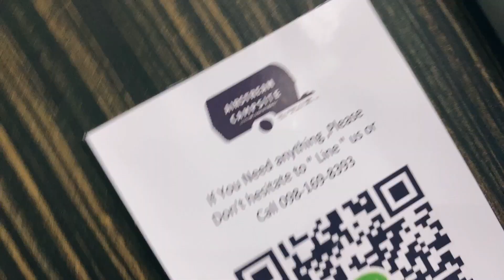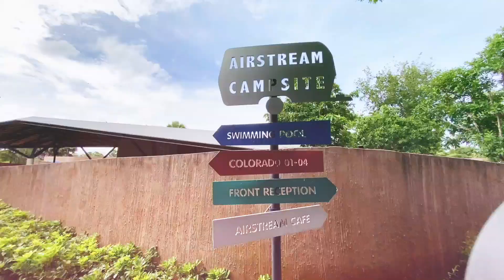Merjai.34 เปิดประสบการณ์นอนในรถบ้าน ครั้งแรก | Airstream Campsite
ดูวิดีโอนี้แล้ว ยังได้ลุ้นรางวัลอีกด้วยน้าาา ขอบอกๆ
วันนี้ Mer ขอนำเสนอ โรงแรมรถบ้าน สไตล์แคมป์ปิ้งๆค่ะ
เพื่อนๆท่านไหนที่อยากลองออกแคมป์แต่ไม่มั่นใจเพราะยังไม่เคยเลยสักครั้ง
แนะนำค่ะ มาพักที่นี่เลยค่ะ Airstream Campsite Pranburi อ.ปราณบุรี
พักผ่อนในรถบ้านสุดคูล แบรนด์ไฮเอนด์จาก American
เข้าถึงวิถีชีวิตสไตล์ "แคมป์ปิ้ง" อย่างเหนือระดับ
ล้อมวง Party BBQ ท่ามกลางป่าไม้ ขุนเขา
พร้อมรับลมธรรมชาติที่พัดมาจากท้องทะเล

กติกาการร่มสนุกเพื่อชิงรางวัล
- คลิ๊กลิงค์ วีดีโอตัวเต็มใน FACEBOOK : MERJAI_BKK
- ทราบคำตอบแล้ว พิมพ์คำตอบ ลงในคอมเมนต์ ใต้วีดีโอ เป็นอันเสร็จสิ้น

ร่วมสนุกได้ตั้งแต่ 5 ส.ค. 63 - 15 ส.ค. 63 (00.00น./เที่ยงคืน)
ประกาศรายชื่อผู้โชคดี ในช่องยูทูป LINSILIN BKK (กดติดตามจะได้ไม่พลาดรางวัล) ในวีดีโอแจกรางวัล

- ตั้งอยู่ที่ ตำบล ปากน้ำปราณ อำเภอปราณบุรี ประจวบคีรีขันธ์ 77220
- ราคา คันเล็ก Zone Wyoming คืนละ 1,800 - 3,000 บาท
- ราคา คันใหญ่ Zone Colorado คืนละ 2,500 - 4,500 บาท
ราคานี้รวมอาหารเช้า แบบอาลาคาร์ท สั่งได้จนกว่าจะอิ่ม
**ราคาที่พักขึ้นอยู่กับโปรโมชั่นและช่วงเวลาที่จองค่ะ **

🙏 ขอให้ทุกท่านมีความสุขในการรับชมวิดีโอ 🙏
      ผิดพลาดประการณ์ใดต้องขออภัย ณ ที่นี้ด้วยนะคะ
❤️ใครมีสินค้าชิ้นไหนอยากให้พี่เม๋อร์แกะกล่องหรือมีสถานที่กางเต็นท์ดีๆแนะนำเข้ามาคอมเม้นท์ พูดคุยกันได้นะคะ
❤️ขอบคุณที่กดไลค์ กดติดตาม ขอบคุณมากๆคะคุณคือแรงใจให้เราทำวีดีโอต่อไปค่ะ